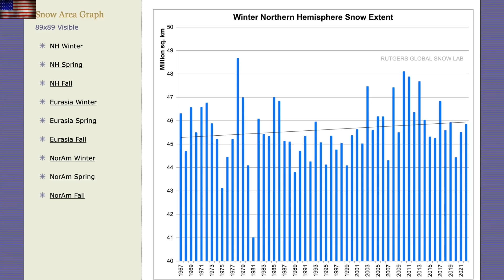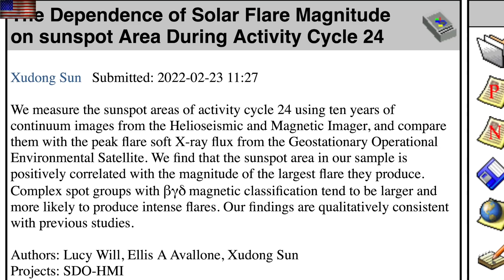Storm Alert, Solar-Climate-Forcing, Snow | S0 News Mar.22.2022